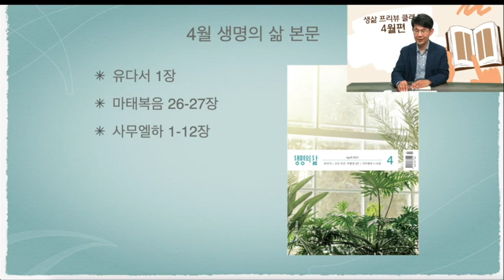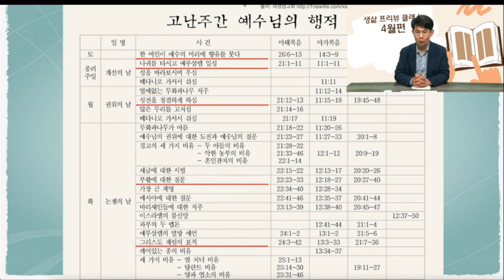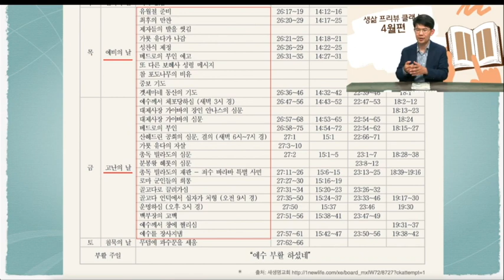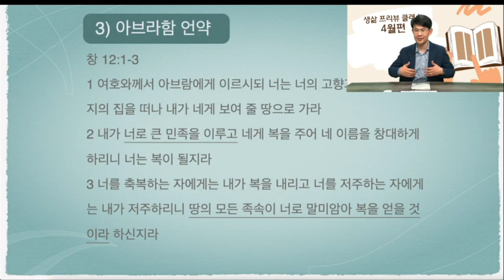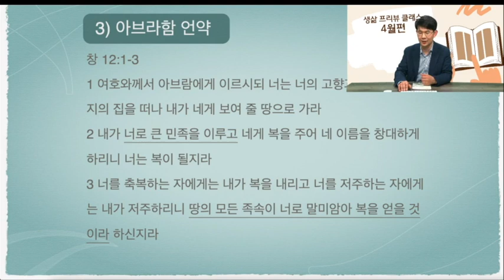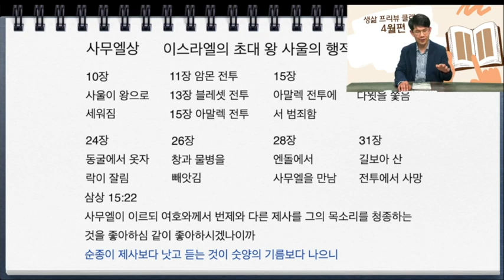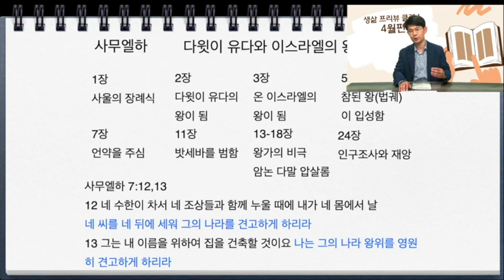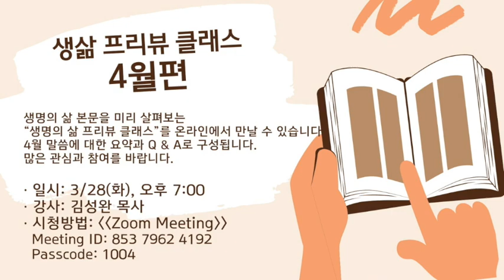0328 생삶 프리뷰 클래스 4월